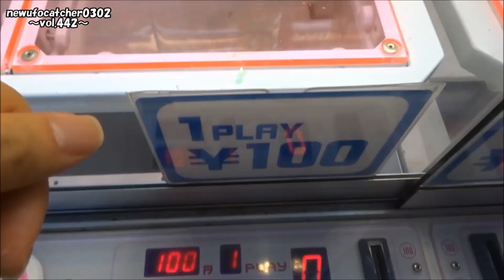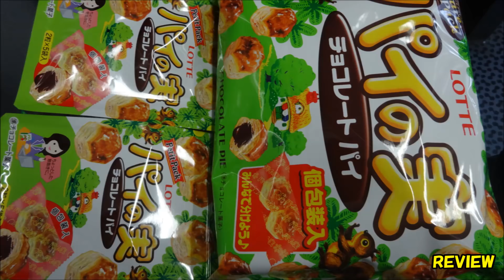UFOキャッチャーvol.442～こんな取り方もある～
アーム全開と勘違いしてたミスから見つけたやり方。
以前に別の方の動画で見た気もします・・・。

【詳細（details）】
・ロッテパイの実
機種（machine）：クレナフレックス（CLENA－FLEX）
金額（Play Charge）：1PLAY100YENクレサなし
※３ボタン無